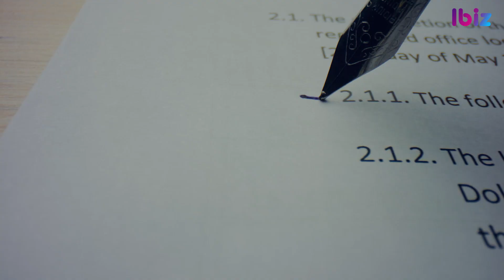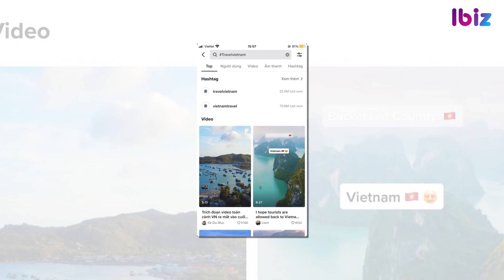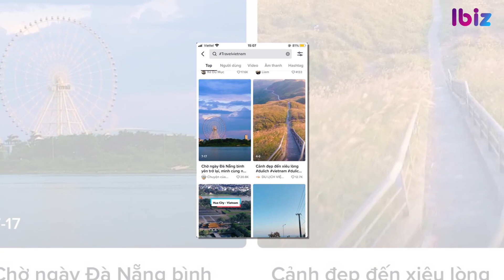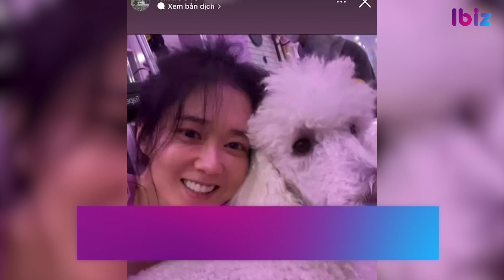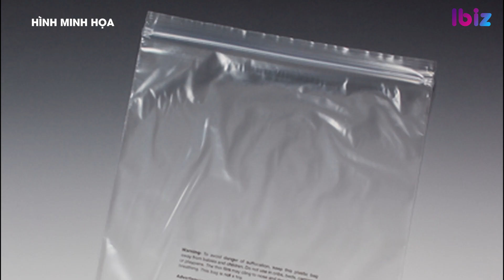Cục trẻ em lên tiếng về 23 con nuôi của Phi Nhung; Cục trưởng cục điện ảnh VN nói gì về phim "Vị"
CỤC TRẺ EM CHÍNH THỨC LÊN TIẾNG VỀ 23 CON NUÔI SAU KHI PHI NHUNG QUA ĐỜI
CỤC TRƯỞNG CỤC ĐIỆN ẢNH NÓI GÌ KHI PHIM "VỊ" TỪ BỎ QUỐC TỊCH VIỆT NAM?
VIỆT NAM LỌT TOP CÁC ĐIỂM ĐẾN "HOT NHẤT" MẠNG XÃ HỘI TIKTOK
XUẤT HIỆN QUẢ BÍ “NGANG NGƯỢC” NHẤT VIỆT NAM “THÁCH THỨC” NGƯỜI THU HOẠCH
NHỮNG NGHỆ SĨ NỮ CỦA VIỆT NAM ĐƯỢC QUẢNG BÁ Ở QUẢNG TRƯỜNG THỜI ĐẠI
NO TIME TO DIE" NHẬN VỀ “CƠN MƯA" LỜI KHEN
JANG NARA LỘ DẤU HIỆU TUỔI TÁC TRONG HÌNH ẢNH MỚI NHẤT
TỪ THÁNG 11/2021, THÁI LAN CHÍNH THỨC MỞ CỬA DU LỊCH
NHỮNG MÓN ĐỒ NÊN MANG THEO ĐỂ PHÒNG THÂN